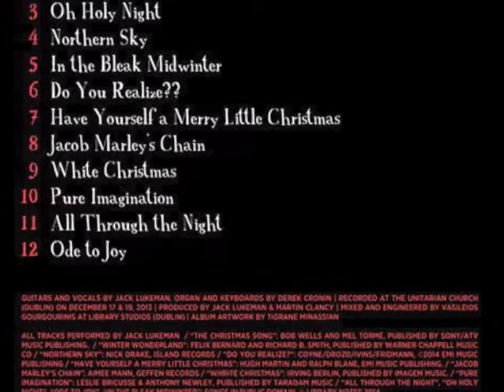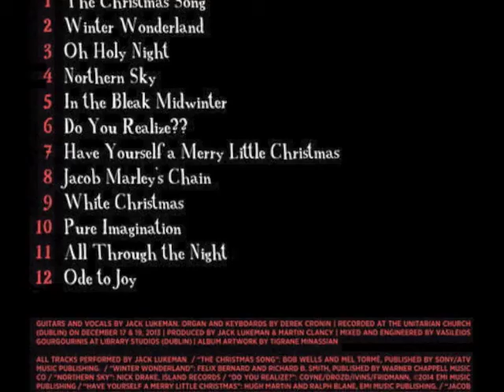Jack Lukeman - In The Bleak Midwinter (from "Northern Lights")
'In The Bleak Midwinter', by Jack Lukeman "Northern Lights: Live from the Unitarian Church" Available on CD & Digital Download
Permission received from Artist's Management to upload.